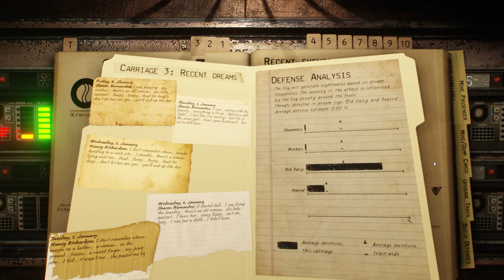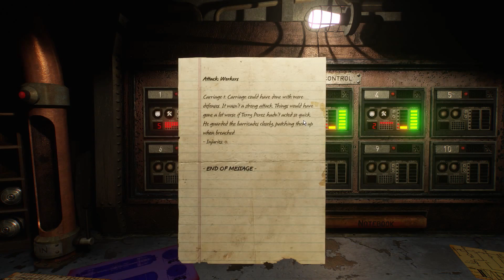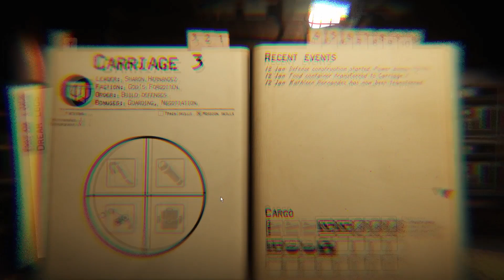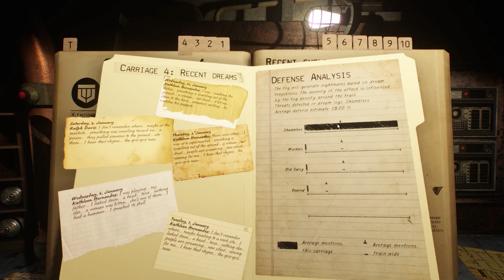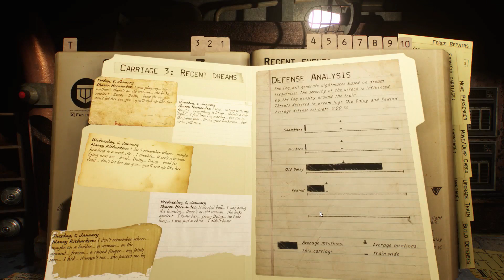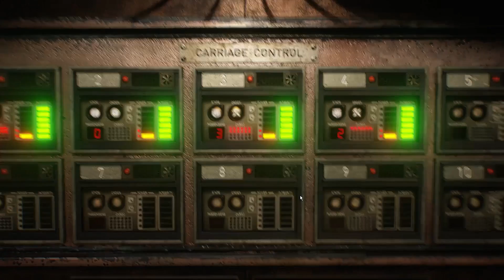Fear Equation Gameplay ★ Part 8 - Nightmare Strats! (Let's Play)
Welcome to Fear Equation Gameplay - Let's Play! Fear Equation is a genre-spanning horror strategy game where no two games are the same. The world is covered in a mysterious fog. Most who enter the fog disappear, and those who survive say it brings their nightmares to life.

From the creators of Zafehouse Diaries and Deadnaut; Screwfly Studios

Let's Play Fear Equation Part 8 - Using the ol' noggin!